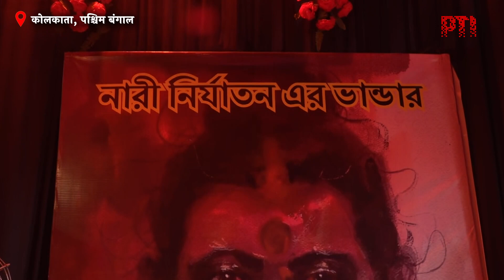पश्चिम बंगाल में आरजी कर कांड की वजह से कोलकाता के एक दुर्गा पूजा पंडाल की थीम 'लज्जा' रखी गई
पश्चिम बंगाल के कोलकाता में कांकुरगाछी रोड स्टेशन पंडाल की थीम नवरात्रों में चर्चा का विषय बनी हुई है। इस पंडाल की थीम 'लज्जा' रखी गई है। लज्जा का मतलब होता है शर्म, थीम का मकसद महिलाओं के प्रति हिंसा को रोकना है।